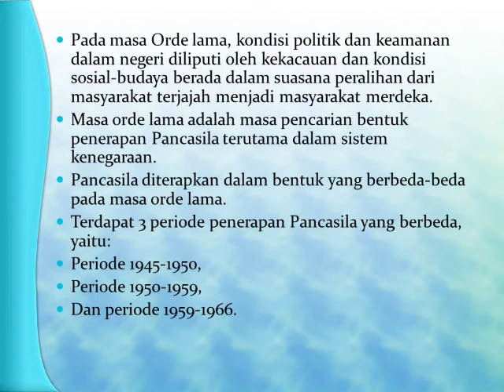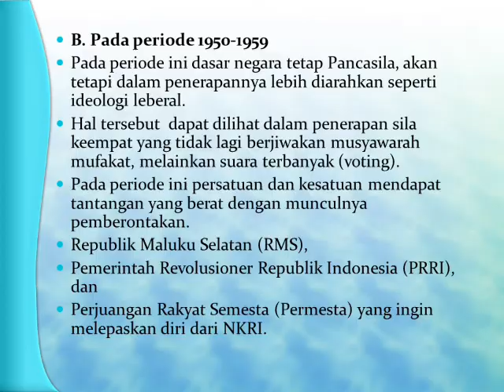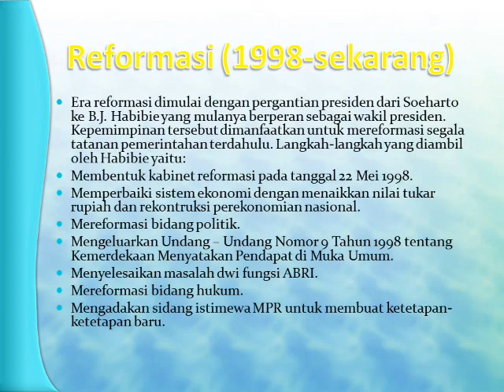Penerapan Pancasila Dari Masa ke Masa